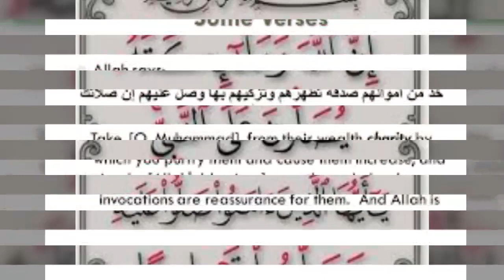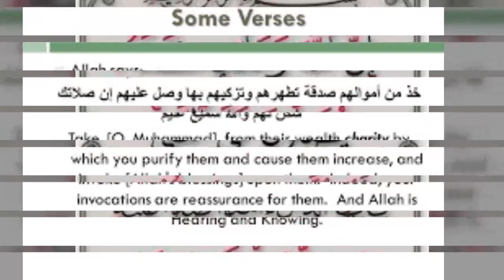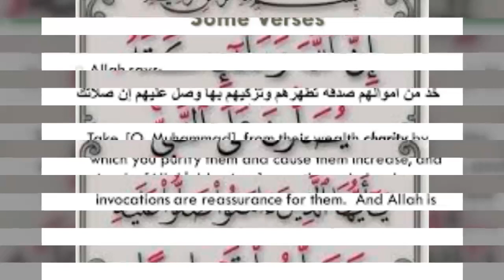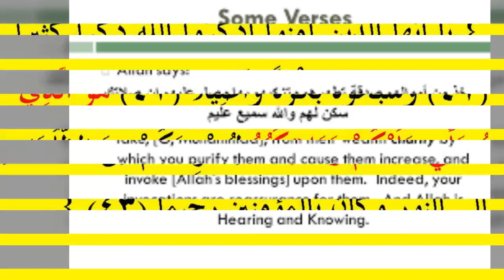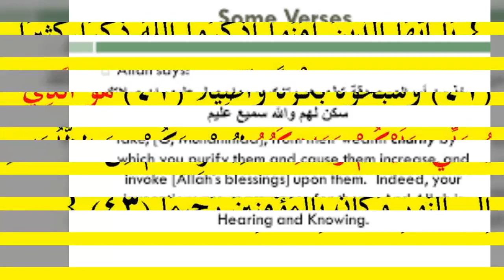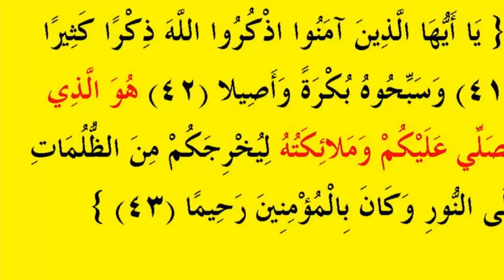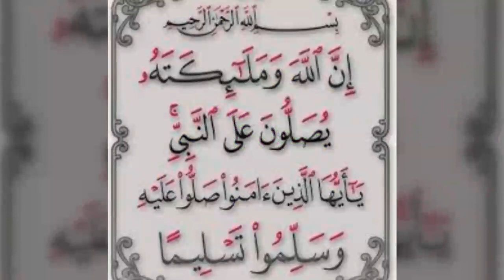الصلاة علي النبي ليست عبادة